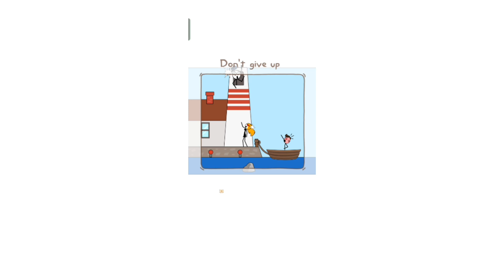THE FUNNIEST 😂 THIEF PUZZLE GAME LEVEL 51 - 100 | Collection Gamer